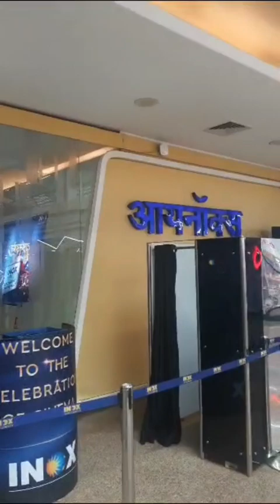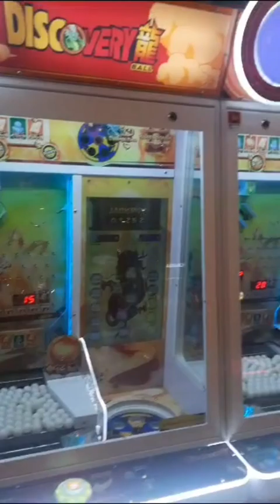Korum mall, Thane full video|Mall in thane|Mall in mumbai|Shopping mall thane|Subscribe channel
Timezone play area in thane|Timezone game deatils|Zudio sale in thane|Max shop in thane korum mall|Burger king in thane|Places to visit in Thane|Places to visit near Thane station

timezone timezon